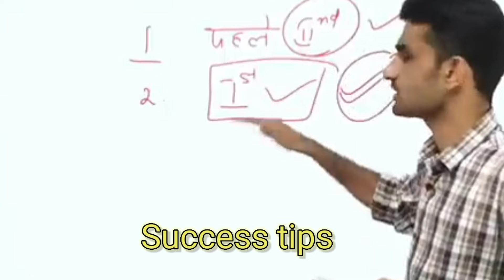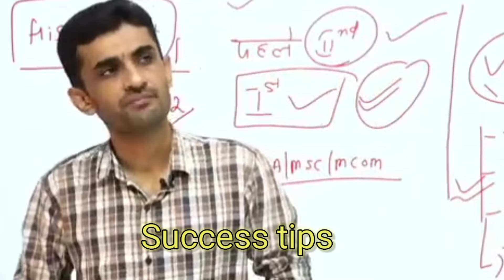किस Exam की Preparation करें | REET, 1st grade,2nd grade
Success tips
Ganpat Singh Rajpurohit
First grade
2nd grade
2nd grade ki taiyari kaise kare
Reet or second grade kiski taiyari kare
Reet
Reet ganpat Singh Rajpurohit
2nd grade new vacancy 2024
1st grade
1st grade new vacancy 2024
Reet mains ki taiyari kaise kare